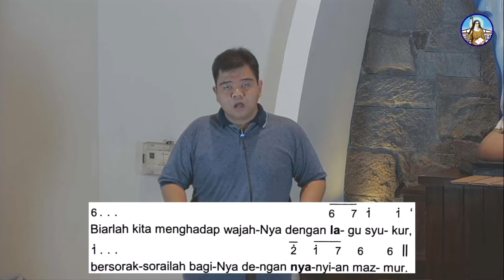Mazmur Tanggapan Minggu Biasa Ke 27 Tahun C